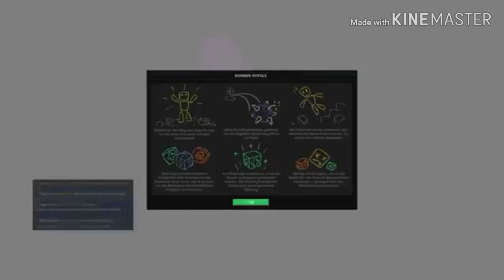Let's Play Trove : Helloween Herausforderungen machen (Ps4) Deutsch #20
und ich würde mich auch über ein Abo freuen :)